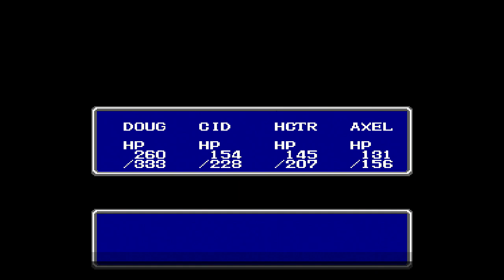Let's Play Final Fantasy (NES) Part 9 the Cavern of Earth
The Warriors of Light make their was to the Cavern of Earth to restore light to the first Orb they have.  Safe to say this isn't going to be a simple one and done venture.

Final Fantasy is the property of Square Enix